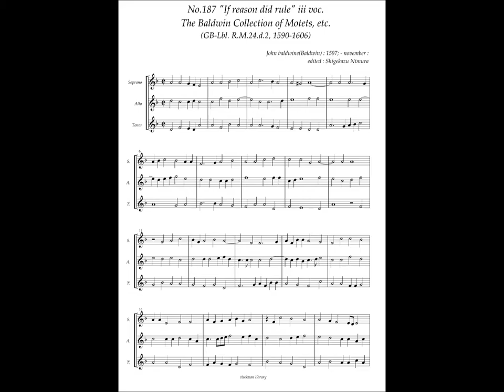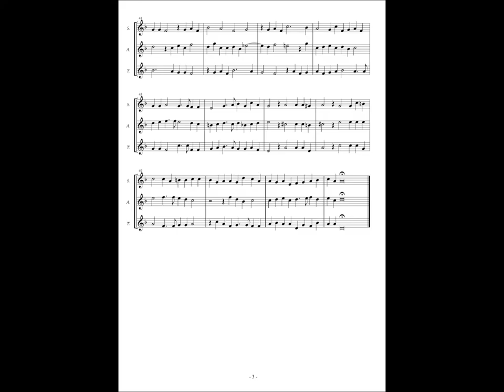RM24 d2, No.187, John Baldwin, "If reason did rule" 3 voc.